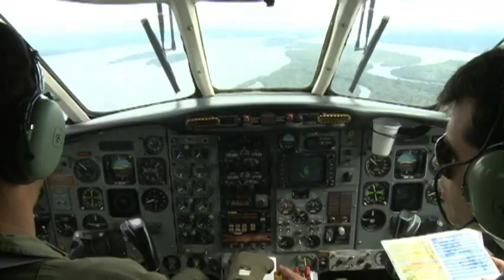Vídeo institucional - Operação Ágata